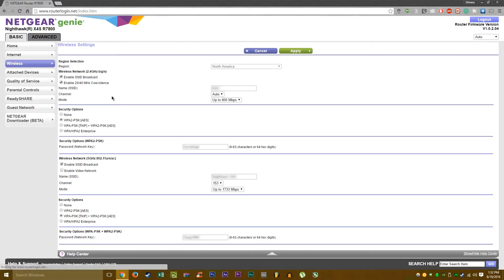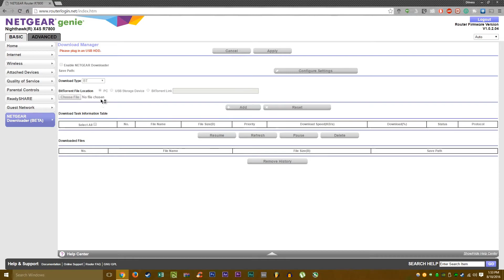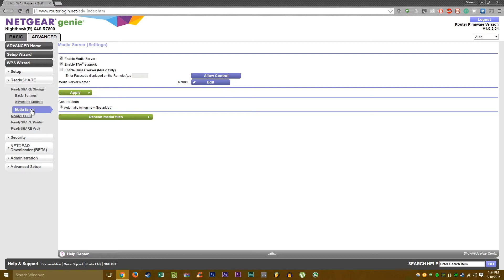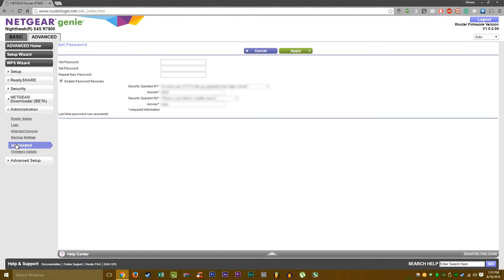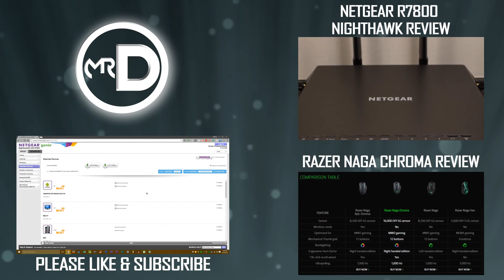NETGEAR Genie UI Rundown (NIGHTHAWK X4S AC2600)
Today I Go Over The Genie UI That will come across when setting up and using the NETGEAR R7800 Nighthawk X4S AC2600.

IF YOU'RE LOOKING FOR GOOD REWARDS CARDS
APPLYING FOR THE OFFERS BELOW REALLY HELP ME OUT

AMEX GOLD CARD OFFER!
You Can Earn: 40,000 Membership Rewards® Points after you use your new Card to make $2,000 in purchases within the first 3 months of Card Membership. 4X Restaurants & Groceries, 3X Travel and 1X on every thing else!

AMEX BLUE BUSINESS PLUS CARD OFFER!
You can earn: 10,000 Membership Rewards® points after you use your new Blue Business Plus Credit Card to make $3,000 in purchases within the first 3 months of Card Membership. 2X points on everything up to 50k/Year after that. No annual Fee.

AMEX BLUE CASH EVERYDAY OFFER!
You can earn: $200 back after you spend $1,000 in purchases on your new Blue Cash Everyday® Card in their first 3 months of Card Membership. This Card has now annual fee and great reward percentages.